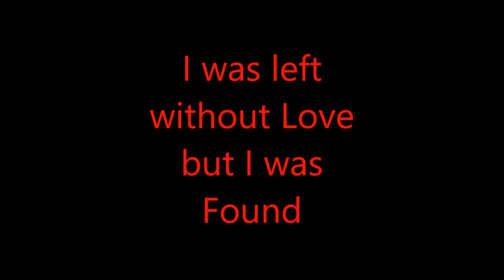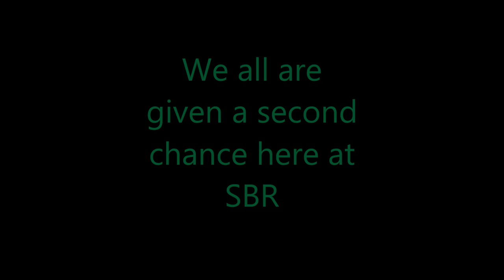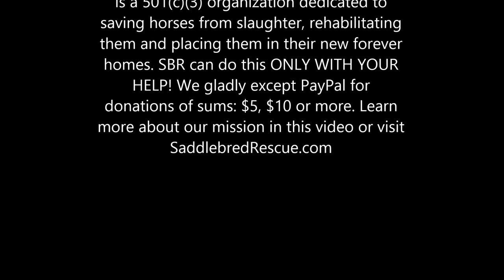SADDLEBRED RESCUE Inc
EVEN IF YOU DONT LOVE ME

SBR INC. WILL ALWAYS LOVE ME!